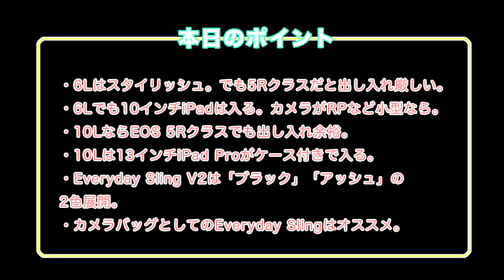【カメラバッグ選び】ピークデザイン エブリデイスリングV2 6L vs 10L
peak design社のカメラバッグ「Everyday Sling V2」の6リットル版と10リットル版の比較をしてみました。

00:05 オープニング
00:37 Canon EOS RPとR5のサイズ
01:00 Everyday Sling 6L
03:45 Everyday Sling 10L
05:22 総評
05:48 持ち歩き比較 - 6L
06:18 持ち歩き比較 - 10L
06:48 持ち歩き比較 - 6L vs 10L
07:50 エンディング
08:05 ポイントまとめ